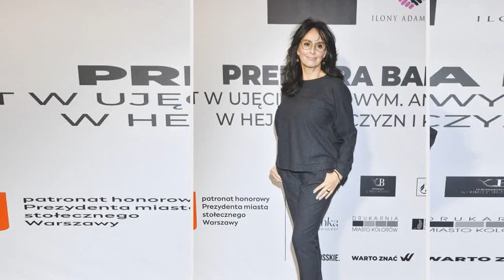Zatrzęsienie gwiazd na imprezie kampanii społecznej. Odmieniona „Frytka” z „Big Brothera” zrobiła fu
Zatrzęsienie gwiazd na imprezie kampanii społecznej. Odmieniona „Frytka” z „Big Brothera” zrobiła furorę!
We wtorek 15 października odbyła się impreza promująca jedną z kampanii społecznych. Zjawiła się na niej cała masa znanych osobistości, w tym Maja Frykowska. Świetnie znana wszystkim „Frytka” z „Big Brothera” pochwaliła się na evencie efektami jej najnowszej metamorfozy. Jak teraz wygląda? Zobaczcie zdjęcia z wydarzenia!
„Frytka” z „Big Brothera” zaszalała z kolejną metamorfozą!
We wtorek 15  ...